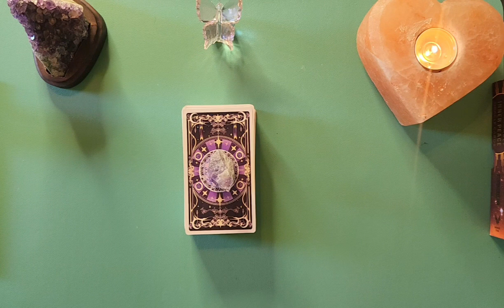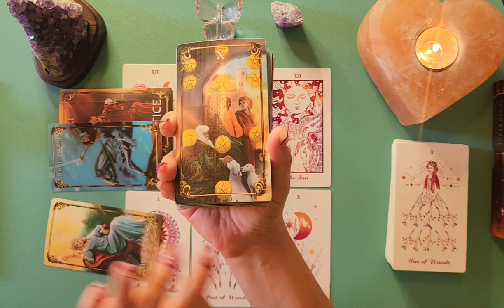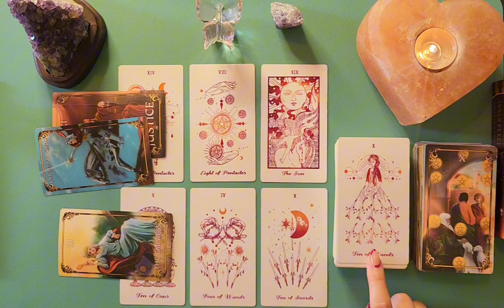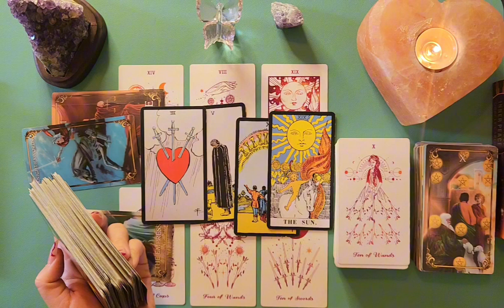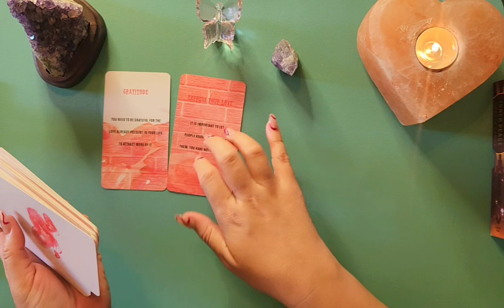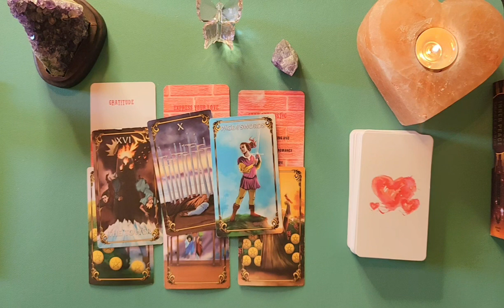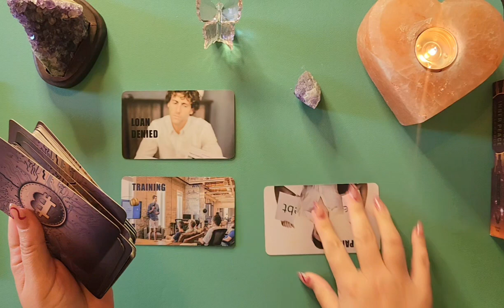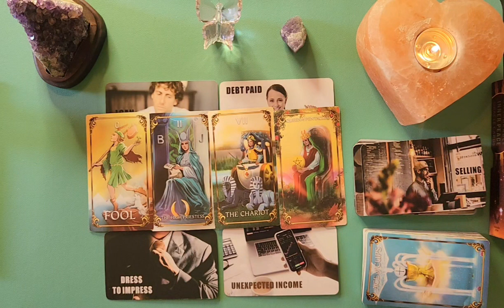CANCER ♋️ TAROT - October - December 2024 - General, Love ❤️, & 💰 Money - 💛🧡💜💫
Hello Friend,